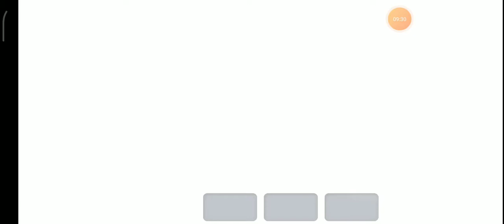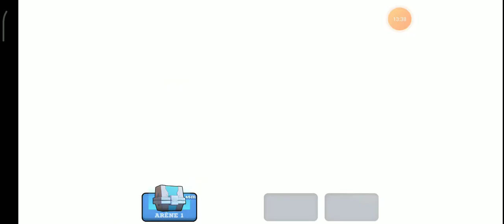FRAG NOUVEAU JEUX !